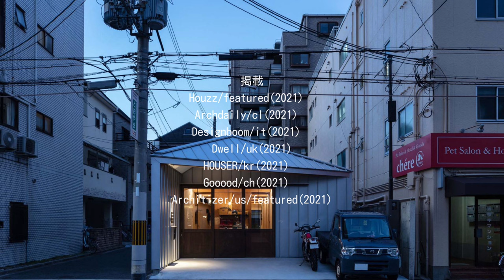工具箱の家｜山本嘉寛建築設計事務所 Toolbox House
工具箱の家｜職住一体の細長い平屋

大阪市内の下町。マンション再開発が進み、ビルの谷間になった住宅＋事務所＋倉庫の建て替え計画です。クライアントは長年この地で化粧品関連会社を営むご夫婦とお母様。古い木造家屋を必要に応じてつぎはぎし、内のような外のような不思議な場所をうまく活用しながら職住が混然一体となった暮らしをされていました。リノベーションも検討しましたが既存建物の状態が悪く、終の棲家として安心して住める性能を確保するためには大規模な工事とならざるを得ないことから解体して新築することとなりました。
ご夫婦とお母様の生活時間帯や動線の棲み分け、来客対応、商品の搬出入や保管など複雑に絡み合った条件を、ヒヤリングとプランニングを繰り返しながら紐解き、最終的には細長い敷地形状に沿った細長い平屋の中に、目的に応じた小さな部屋がぎっしり詰まった工具箱のような建物になりました。その上にシンプルな三角屋根を架け、ビルの合間を縫って日光が注ぐよう各部に天窓を穿っています。前面道路側は防火壁を斜交いにせり出す事でオフィスとしての存在感を主張しつつ大きな軒下をつくり、内外が曖昧な生活を引き継げる土間としました。東西に生活動線と事務所動線を分け、それぞれ長手面を収納やデスクとして活用しながら奥の居間へと繋がります。日中、ダイニングに腰掛けて過ごす生活のためいわゆるリビング空間は省き、皆で調理できるようにキッチンやその周辺の空間を広めに計画。居間は家庭菜園や植栽を楽しめる小さな庭へと続いています。
都市の只中に深く根を下ろし、自分たちに合った暮らし方や働き方が自然と身に付いたご家族の新居は、アスファルトの割れ目から芽を出す野草のように、再び力強く自由な住処となりました。

Toolbox House

In the downtown area of Osaka City, many projects are underway to rebuild small old wooden houses into high-rise condominiums. Cities are becoming safer and more efficient, but more inorganic and homogeneous. The client couple and his mother lived in a wooden building where office, warehouse and residence coexist, where they have long run a cosmetics company. However, the patchwork building had many structural and insulation problems and was not a comfortable place to live in old age, so they decided to demolish it and build a new one.

We discussed the volume of each space and how to connect and separate them many times, and designed a one-story house that is compact and easy to use like a toolbox, with an elongated floor plan that fits an elongated site. It was covered with a simple triangular steel roof and several skylights were opened to allow light to enter between the buildings. By extending the roof and firewall towards the road, we improve the visibility of the office and make the entrance a semi-outdoor multipurpose space for unloading, meetings and machine maintenance. The elongated floor plan is divided into a public space on the east side and an office on the west side, each connected to the dining kitchen. The simple kitchen made of plywood is large enough to work with family and friends, and the dining area faces a small garden on the north side. The mother's room is located close to the sanitary, and she can live a little distance from the couple.

The new home for families, who have a good understanding of the lifestyle that suits them, has once again become a vitality building, like weeds sprout from asphalt crevices. In the middle of the city, a grounded dwelling may be more luxurious than a condominium.